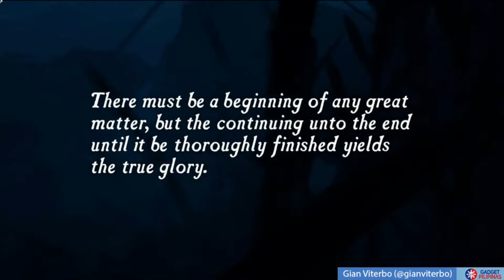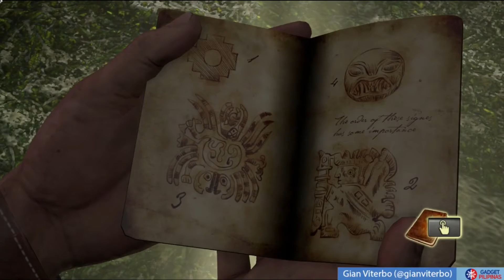Uncharted: Drake's Fortune Gameplay on PS4 (Chapters 1 - 2): Nathan Drake Collection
Here's our gameplay of the 1st two chapters of Uncharted: Drake's Fortune on PS4.